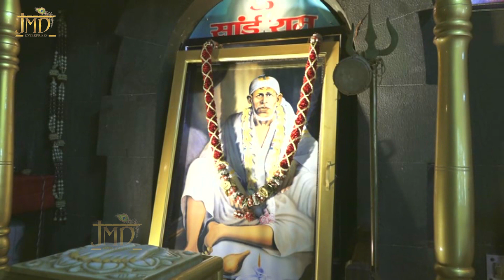Morning Hit Sai Bhajan | Aasra Tera Ae - आसरा तेरा ऐ | Ranjeet Raja | Sai Baba Popular Bhajan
आप सभी भक्तों से अनुरोध है कि आप JMD Bhakti Sagar के इस you tube चैनल को Subscribe करें व भजनो का आनंद ले व अन्य भक्तों के साथ Share करें व Like जरूर करें

आसरा तेरा ऐ

Song - Aasra Tera Ae

Album - Sai Anant Koti